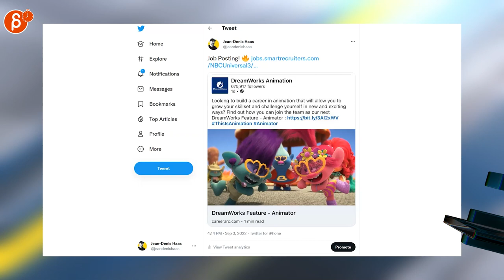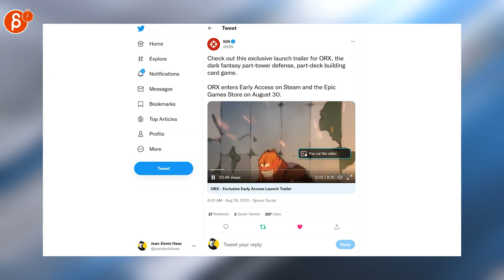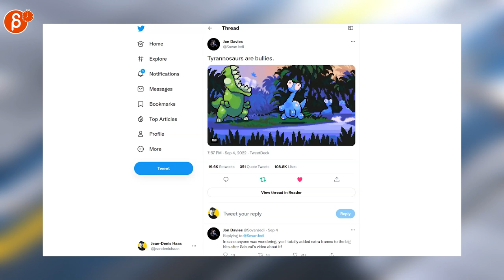The Animation Minute: Weekly News! Jobs! Demo Reels and more! (Aug 29 - Sep 4, 2022)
Below is your weekly summary of all things animation! Covering August 29 - September 4, 2022.

Links to all the items I mentioned:

0:00 Intro
0:17 Jean-Denis Haas (Job Posting)
0:21 Jean-Denis Haas (Job Posting)
0:26 Jean-Denis Haas (Job Posting)
0:31 Jean-Denis Haas (Job Posting)
0:34 Jean-Denis Haas (Job Posting)
0:34 Jean-Denis Haas (Job Posting)
0:37 Jean-Denis Haas (Job Posting)
0:42 Marissa (Job Posting)
0:48 Steamroller Animation (Job Posting)
0:54 Clay Kaytis (Live-Action vs. Feature Animation Director)
1:09 Alberto Martinez A (Animation Channel)
1:16 Ron Doucet (Animation Health)
1:26 Cyberpunk: Edgerunners (Trailer)
1:33 Netflix Geeked (Stop-Motion Wendell & Wild Trailer)
1:38 IGN (2D Game Trailer)
1:48 Star Wars (Andor Premieres Sept 21 on Disney+)
1:51 Jean-Denis Haas (Arcane 2D FX Reel)
1:55 Andrion Becker (Animation Picker)
2:01 Jean Nguyen (3D Anim)
2:09 Claynosaurz (3D Anim)
2:12 Feng Zhu Design (2D Designs)
2:21 Sandy Gordon (Pixel Art Anim)
2:27 Jon Davies (Pixel Art Anim)
2:44 Outro
2:49 Would You Like To Know More?